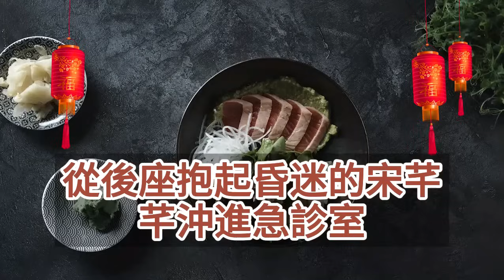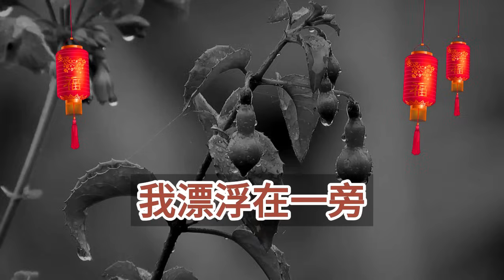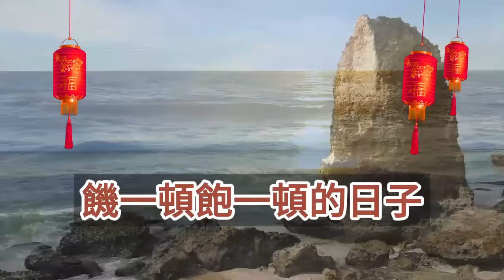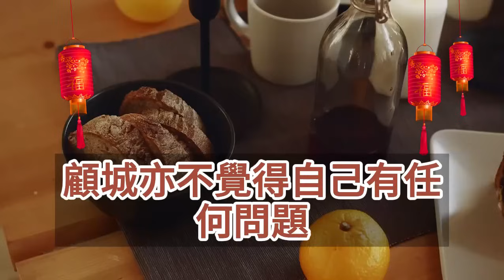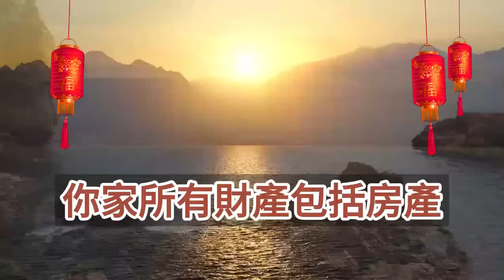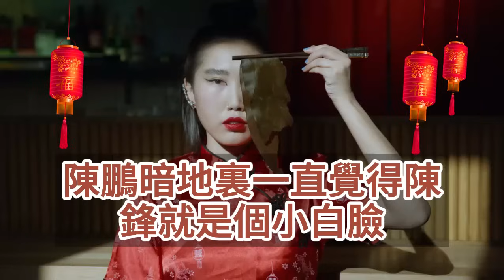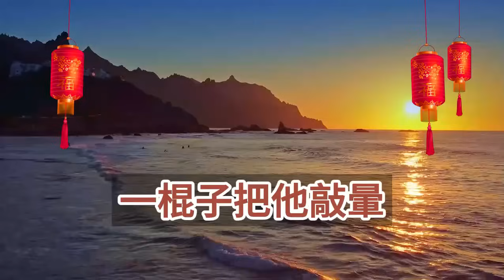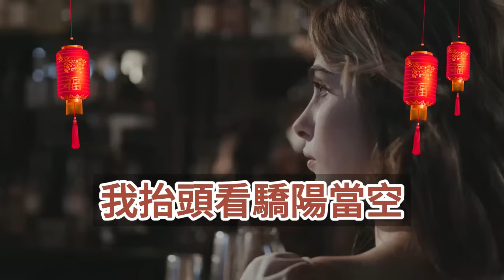（完結爽文）他為見白月光雨夜飆車去醫院，甚至不惜撞人後逃逸，等白月光好後才想起消失的我，給我打了幾通電話卻無人接聽，他給我留言讓我不要鬧了，可他不知被他飆車撞死的是我！情感